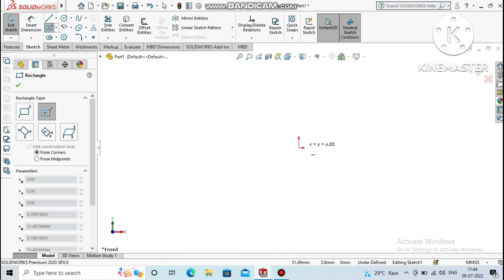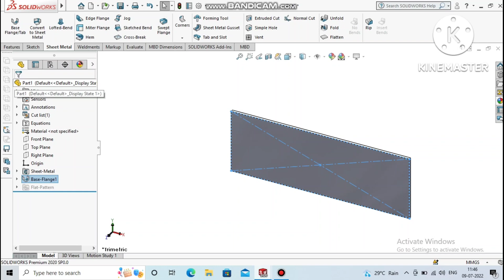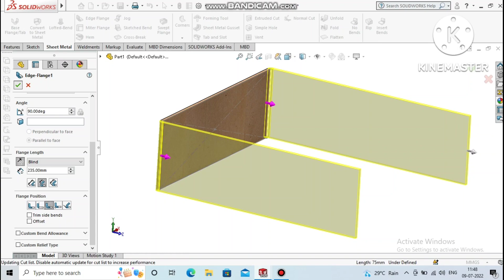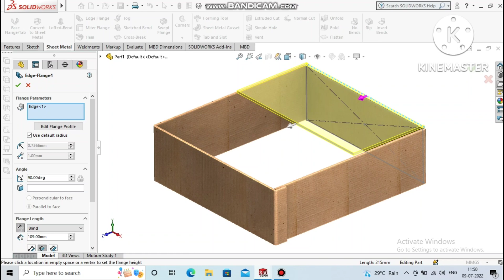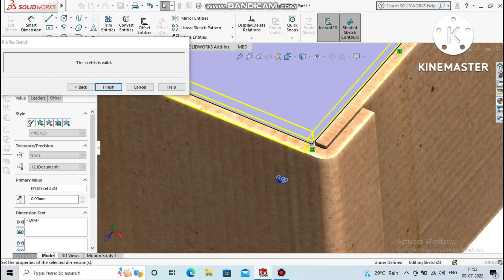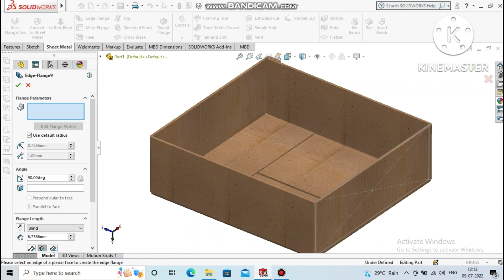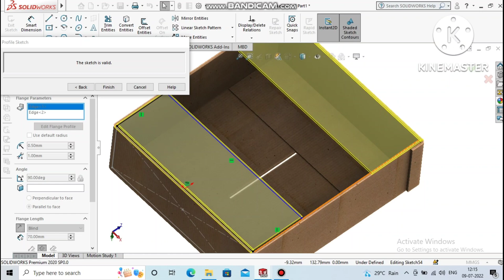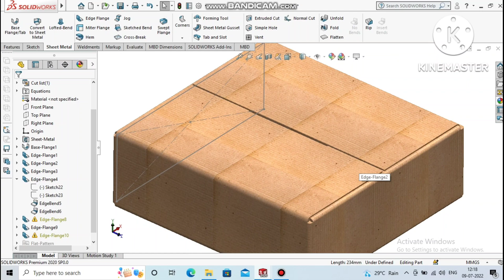How To Design Packaging Box In Solidworks| Solidworks 2020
1)Design of Shop case in solidwork:-

2) Battery design in Solidwork

3) Turn buckles in solidwork